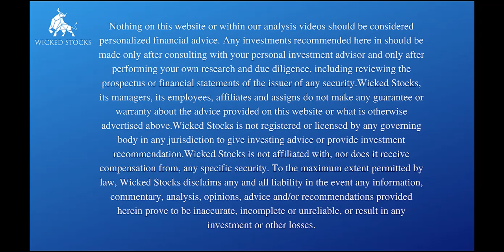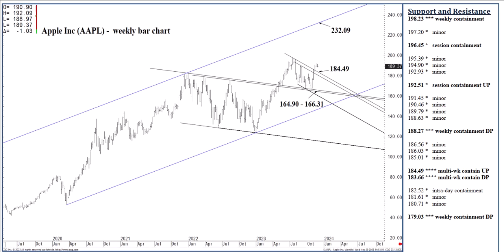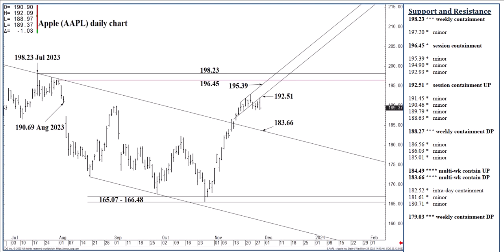Apple Stock Analysis | Top Levels To Watch for Thursday, November 30th, 2023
In this video, we bring you technical stock analysis for Apple. We hope to bring you directional clarity for Apple stock based on the important price support and resistance levels for Thursday, November 30th, 2023.